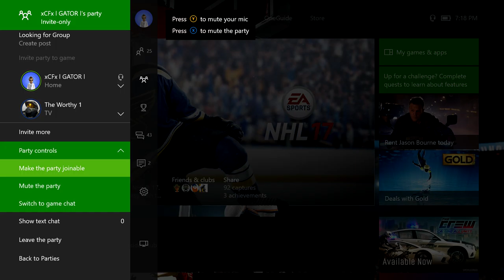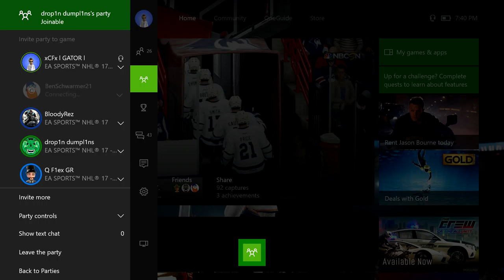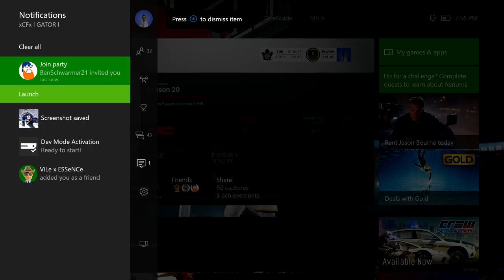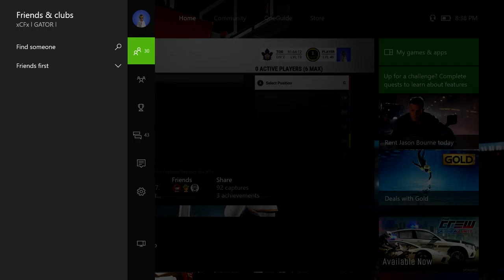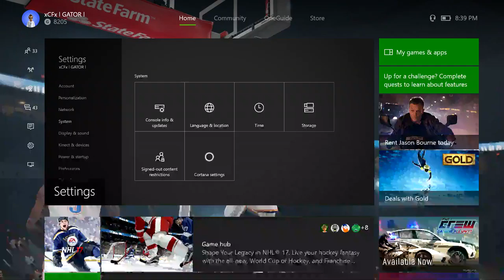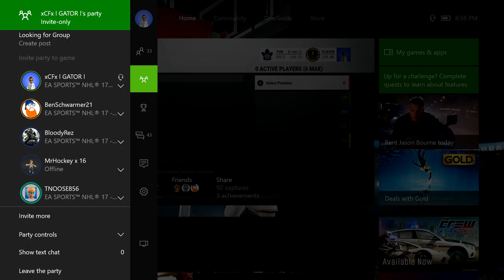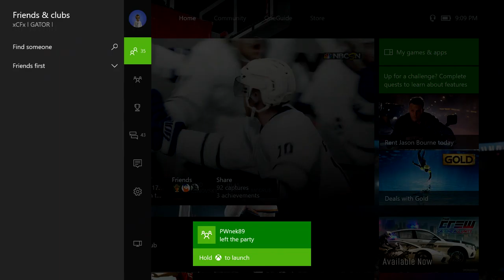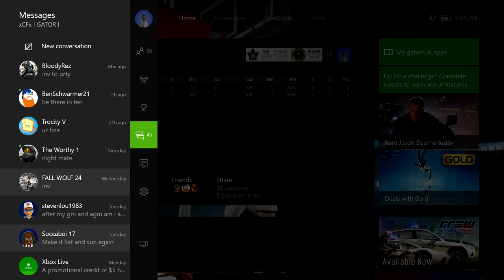X1 Marlies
Description here.